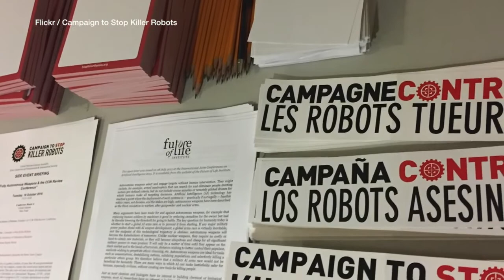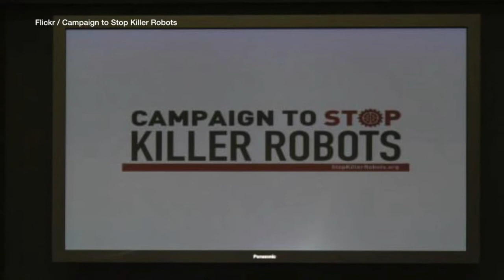Global Journalist: The 'killer robot' debate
Advances in technology have transformed modern armies.

But as robotics and artificial intelligence progress, so do the chances that militaries will be able to develop 'killer robots' to fight future wars.

In military jargon, these are known as autonomous weapons systems that may not only navigate and find targets without a human 'pilot' but also make the decision to use lethal force on their own.

This has spurred a lively ethical debate about whether and when computers may be entrusted with the decision to take a human life.

On this edition of Global Journalist, we discuss the development of 'killer robots' and the debate about their use.

Joining the program:

*Joel Esposito, a professor of weapons and systems engineering at the U.S. Naval Academy.

*Paul Scharre, the director of the Future of Warfare Initiative at the Center for New American Security.

*Stephen Goose, director of the arms division at Human Rights Watch and the Campaign to Stop Killer Robots.

*Sharon Weinberger, a journalist and author of the book "The Imagineers of War: the Untold Story of DARPA, the Pentagon Agency That Changed the World."